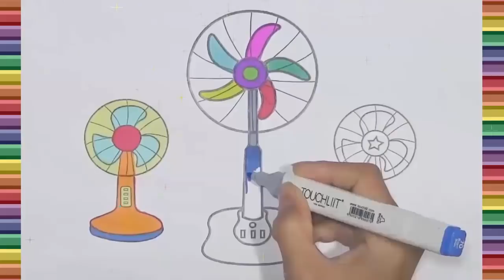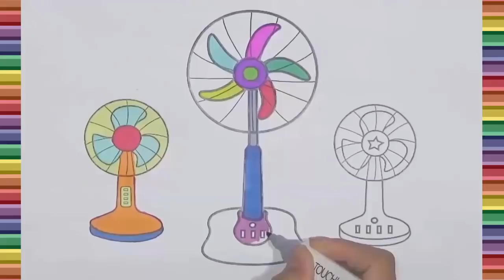electric fan drawing for kids | Learn colors for kids when coloring electric fans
Hello everyone. Today I will guide you how to draw electric fan for kids. It is very beautiful. Surely people will love it. After drawing electric fan for kids. I will guide you to color for the  electric fan. Hope you enjoy drawing. Thank you very much.